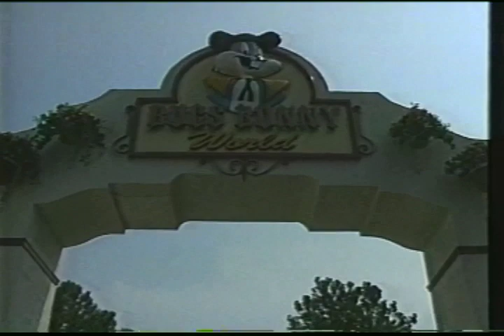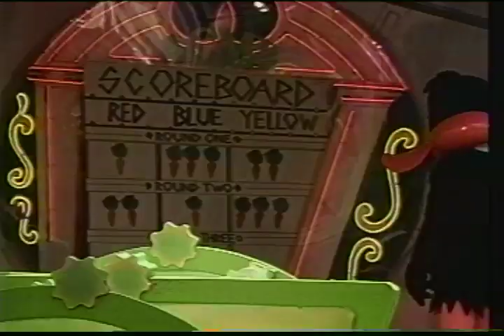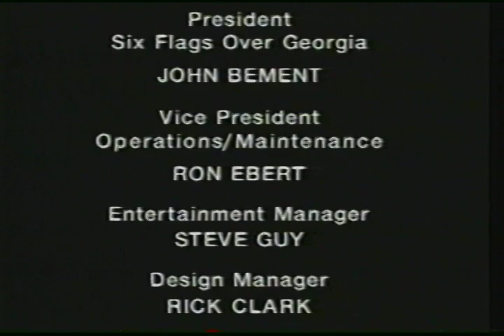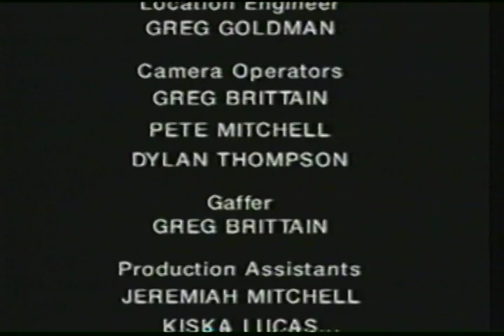Bug's Bunny World Games